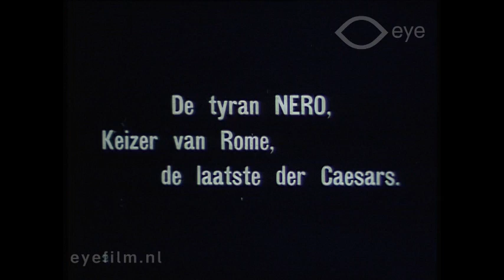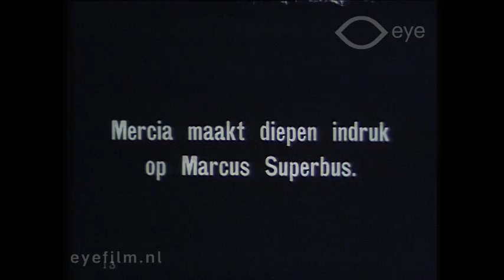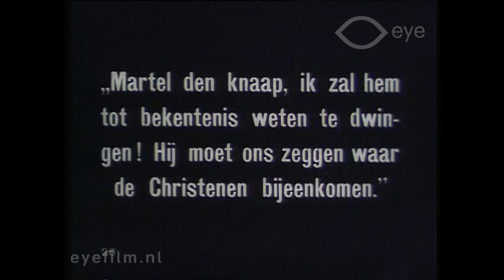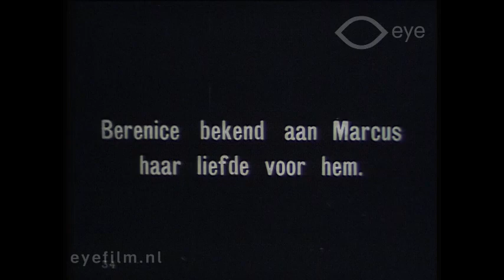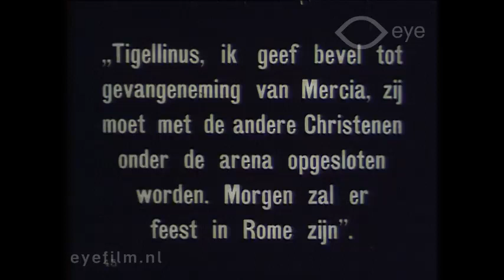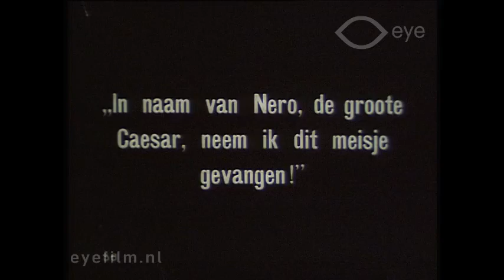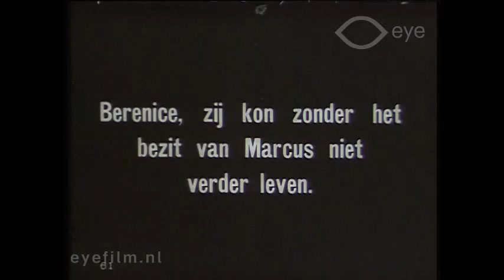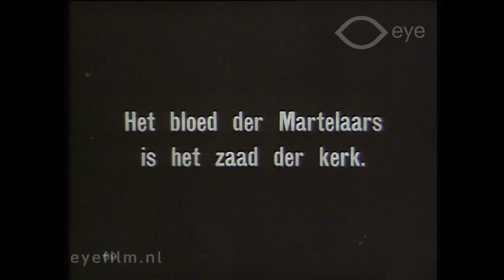The Sign of the Cross (1914) [English Subtitles]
1914 silent film from the USA.
Synopsis: The Roman prefect Marcus falls in love with one of the Christians that Emperor Nero has ordered him to persecute.

Based on the 1895 play by Wilson Barrett
Made by Famous Players Film Company
Directed by Frederick A. Thomson
Starring William Farnum
Remade in 1932 by Cecil B. DeMille for Paramount Pictures.

0:00:00 Title
0:00:18 Part One
0:15:53 Part Two
0:32:26 Part Three
0:48:29 Part Four